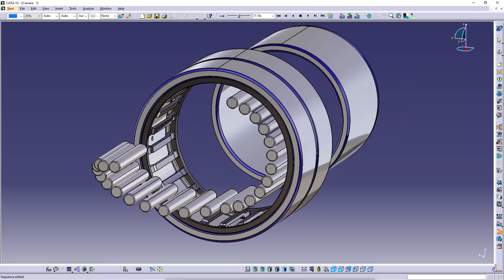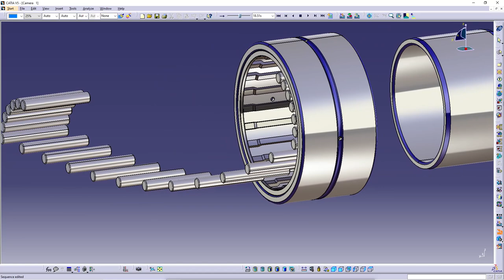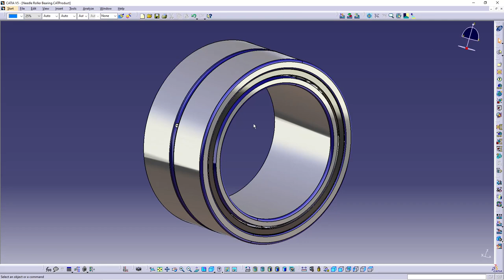Catia V5 - Needle Roller Bearing Simulation in Catia V5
CatiaV5_ NeedleRollerBearing

Thanks again.